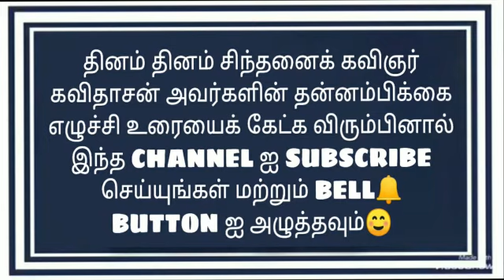Emotional intelligence. Kavidasan speech. Part III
Self confidence speech by Kavidasan #  தன்னம்பிக்கை உரை வீச்சு. # Self motivation Tamil by Kavidasan